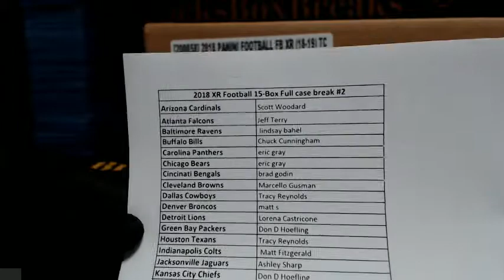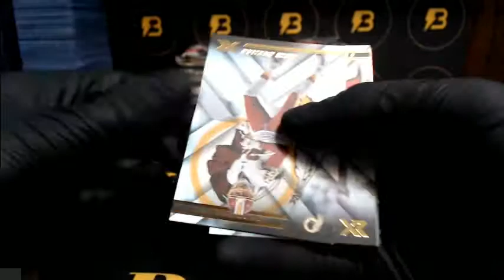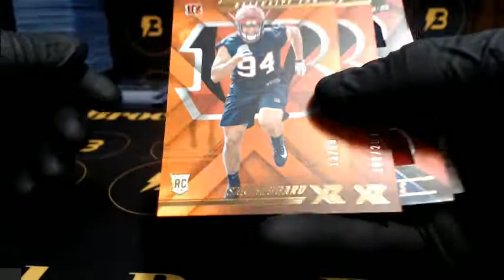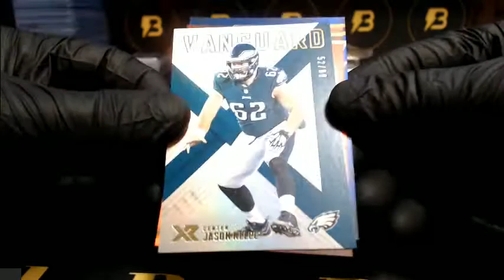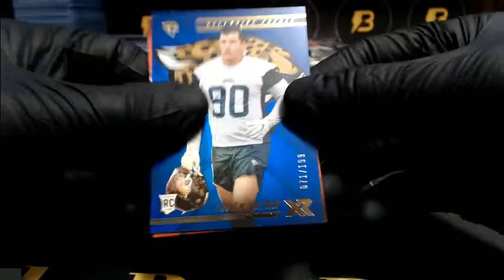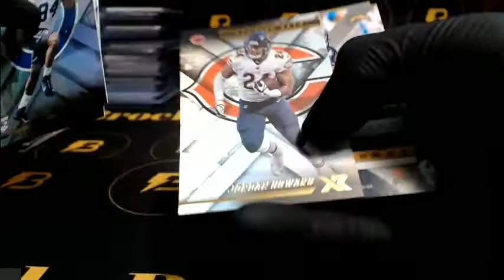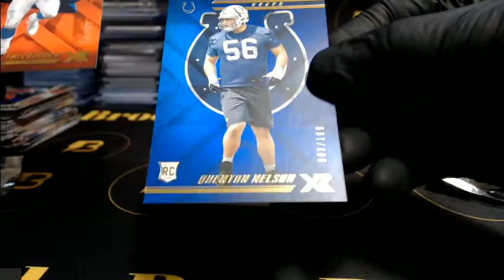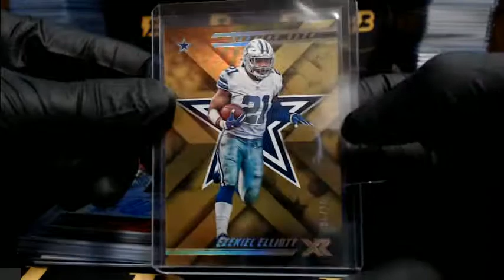2018 XR Football 15-Box Case Break #2 ROSEN!! LAUNDRY TAG!